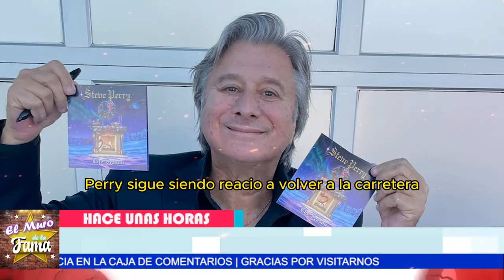🔥😱¡La VERDAD OCULTA de Steve Perry! ¿Por qué DESAPARECIÓ 25 años del ROCK? 🎤🔥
El MISTERIOSO RETIRO de Steve Perry: ¿Qué lo Llevó a Desaparecer del Rock? 🤔🎸El SECRETO de Steve Perry: El AMOR que Transformó su Regreso a la MÚSICA 💘🎵

"Es posible que, después de todo este tiempo, Steve Perry ya no sea el mismo ícono que una vez fue. Puede que su voz haya perdido esa chispa que lo hizo legendario, o quizás su regreso a la música no sea tan impresionante como esperamos. Después de todo, ¿quién puede desaparecer del rock durante 25 años y volver con el mismo impacto?"

"Pero claro, si hay alguien que puede desafiar las expectativas y demostrar que la verdadera pasión nunca desaparece, es Steve Perry. Su regreso, impulsado por una promesa de amor y un acto de redención personal, podría ser justamente lo que el mundo de la música necesita. ¿Y si este retorno nos ofrece algo aún más grandioso que su primera etapa? ¿Qué tal si es su mejor obra hasta ahora?"

Entertainment
Television program
noticias de espectaculos
espectaculos noticias
noticias de la farandula
tv mexicana
Televisa espectaculos
chismes
escandalo de los famosos 2024
farandula 2024
chisme de farandula
karol tamiko
programa hoy
suelta la sopa
polemica
Ventaneando